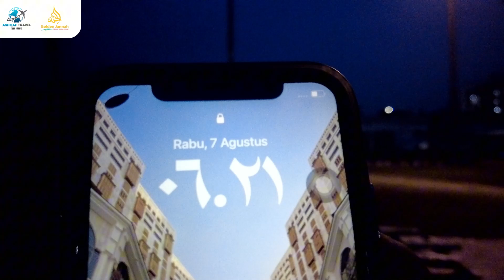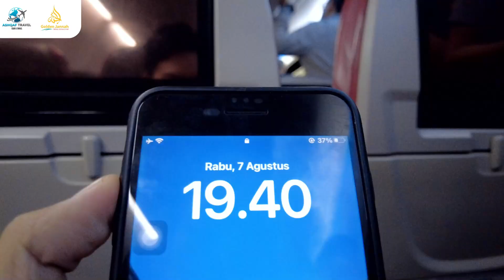UMROH BERSAMA SANTRI SANTRIWATI DAN BERSAMA KH. LUTHFAN KHIBAR A'LAM DAY 1